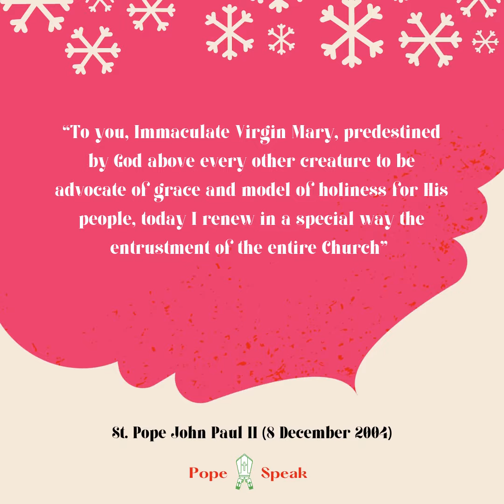8Dec2021 Feast of The Immaculate Conception of Mother Mary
Feast of The Immaculate Conception of Mother Mary. Happy Feast!!!